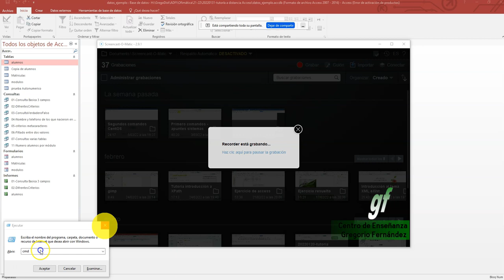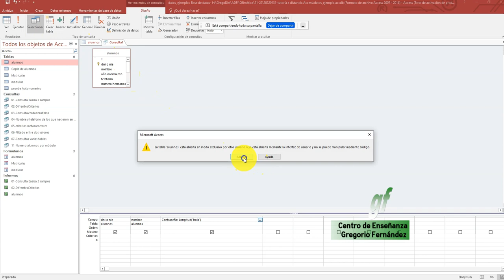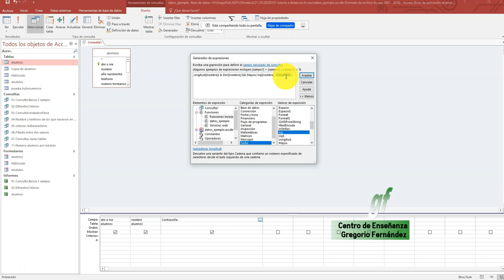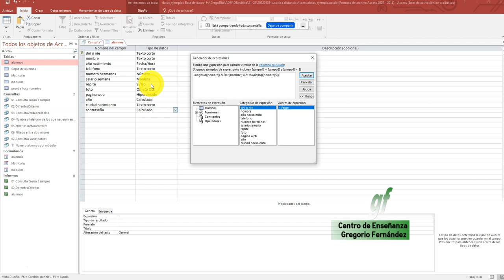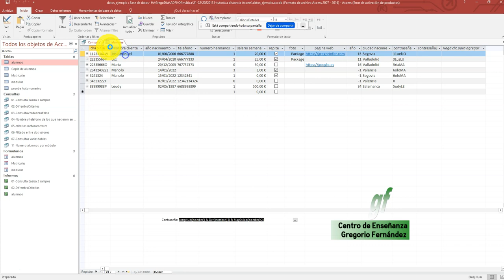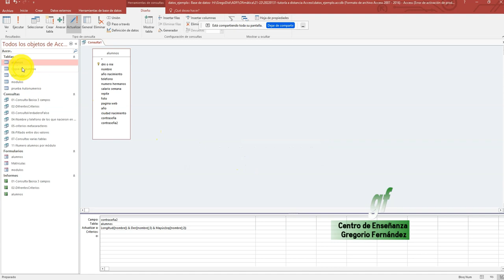UD Access - Tutoría - Campos calculados con formulas